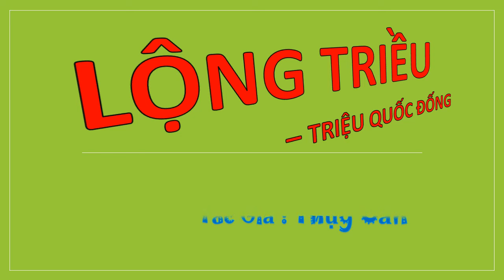Tập 44 - LỘNG TRIỀU - TRIỆU QUỐC ĐỐNG, Úp theo yêu cầu, Tác giả : Thụy Căn, Truyện audio.